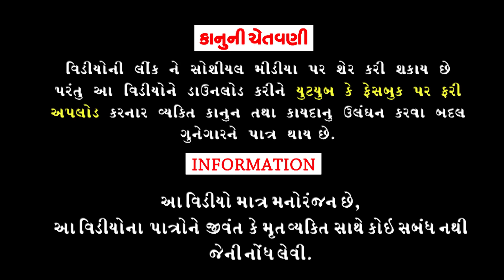Khati Khati Aambali।।ખાટી ખાટી આંબલી।।HD Video।।Deshi Comedy।।Comedy Video।।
Aartis :Rahul Vegad, Vaidehi Pandya, Gajendrasinh Gohil, Gokul Baraiya,Ashvin,Aashish,Pravinbhai.
Cameraman :Natavarsinh Gohil.
Editing :Tulsi Studio Bhavnagar.
Writer /Director :Rahul Vegad.
Producer :Dhyey Digital films.
Special Thanks to Devipujak Brothers Akvada. ।।Comedy Video ।।